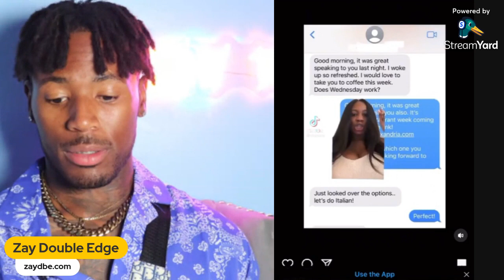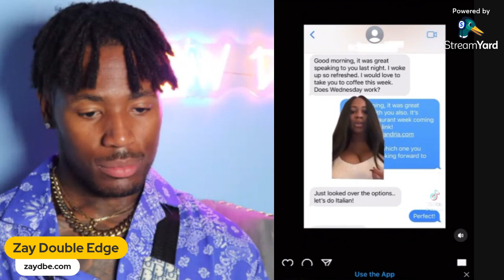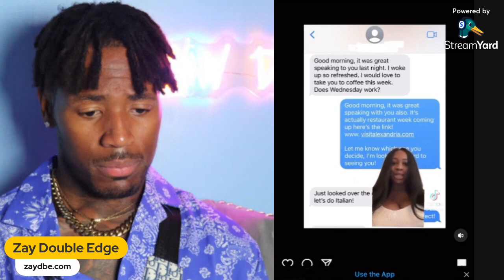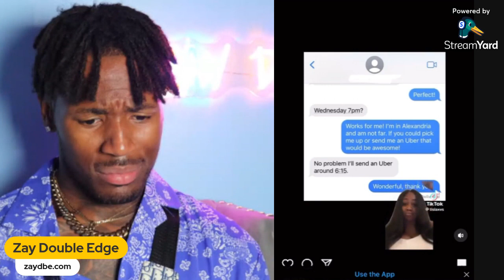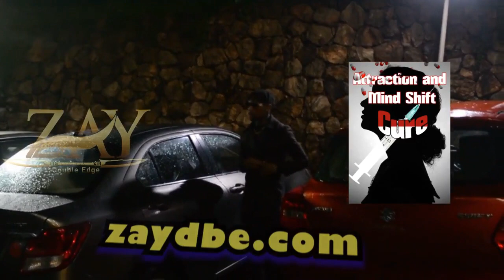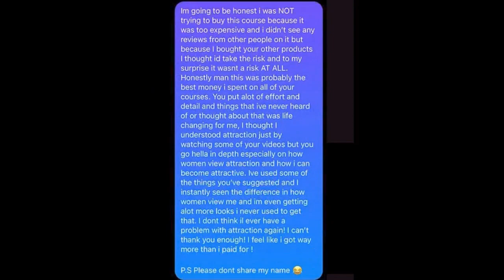WOMAN TEACHES HOW TO FINESSES MEN ON DINNER DATES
Click My Linktree below For Courses, Audio Programs, Instagram, 1 On 1 Sessions etc